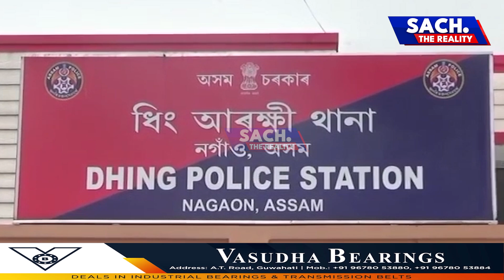অধ্যক্ষক ধন দাবী কৰি গ্ৰেপ্তাৰ এজন যুৱক।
মৈৰাবাৰীৰ বৰথল দলৈ গাঁও উচ্চতৰ মাধ্যমিক বিদ্যালয়ৰ অধ্যক্ষ আব্দুল কুদ্দূছক ৪ লাখ টকা  দাবী কৰি গ্ৰেপ্তাৰ আশ্ৰাফুল ইছলাম।
 নিৰ্ধাৰিত সময়ত দাবী কৰা ধন আদায় নিদিলে অধ্যক্ষৰ পুত্ৰক হত্যাৰো ভাবুকি দিছিল আশ্ৰাফুল ইছলামে
ABOUT US-